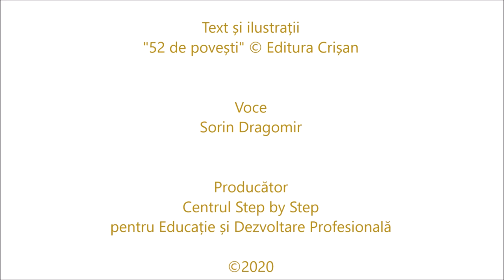Călătoriile lui Gulliver - poveste audio - Podcast Step by Step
Această poveste audio este o adaptare destinată copiilor preșcolari și se constituie într-o resursă educațională pusă la dispoziție gratuit, deopotrivă educatorilor și părinților. Ea poate fi folosită pentru a oferi celor mici un moment de divertisment adecvat vârstei lor, dar mai ales ca punct de pornire pentru dialog sau activități creative cu copiii.

Idei pentru dialoguri cu copiii preșcolari
• Lui Gulliver îi plăceau călătoriile. Ție ce activități îți fac plăcere? Ce interese ai și cum poți să ți le cultivi în această perioadă?
• Oamenii sunt diferiți. Gulliver a juns în Țara Liliput unde l-au întâmpinat oamenii locului. Ce diferențe ai sesizat între Gulliver și aceștia? Deși sunt diferiți, oamenii se aseamănă în multe privințe. Găsește mai multe asemănări între Gulliver și omuleți.
• De ce crezi că regele a poruncit ca Gulliver să fie hrănit? De ce crezi că la început îl țineau legat cu un lanț zdravăn de metal? Ce ai simțit când ai auzit cum era tratat Gulliver?
• Trebuie să știi că toate ființele umane se nasc libere și egale în drepturi. Orice om are dreptul la viață, libertate și securitate personală. Nimeni nu trebuie supus la pedepse sau tratamente crude. Ce părere ai despre comportamentul liliputanilor? De ce se comportau așa? Ce ai putea să le spui, ca să-și modifice comportamentul?
• Gulliver a trait o adevărată aventură în Liliput. Tu ai trait vreodată o aventură?

Idei de activități pentru preșcolari
• Construiește o machetă în miniatură pentru a reprezenta țara liliputanilor. Poți folosi piese de lego, plastilină sau materiale din natură.
• După ce le-a învățat limba, Gulliver s-a împrietenit cu omuleții. Inventează un salut în limba din Liliput! Învață-i salutul și pe prietenii tăi!
• Gulliver a primit diverse daruri la plecarea din Liliput. Ce daruri poți face tu pentru membrii familiei tale sau pentru prieteni? De exemplu, poți să-i ajuți la treburile casnice, sau poți să le oferi desene sau cuvinte de apreciere.
• Ca să intre în casa construită pentru el, Gulliver trebuia să se târască. Realizează și tu curse cu obstacole acasă, în care să te târăști pe coate, să mergi ca piticul sau să ca furnica!

Centrul Step by Step și Editura Crișan și-au unit forțele pentru a veni astfel în întâmpinarea nevoii de resurseeducaționale online în perioada pandemiei de COVID-19.